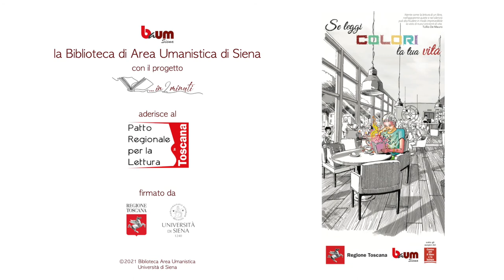…in 2 minuti – Professori, studiosi e appassionati raccontano un libro (53° appuntamento)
realizzato da
Adele Betti
"La camera chiara. Nota sulla fotografia" di Roland Barthes.